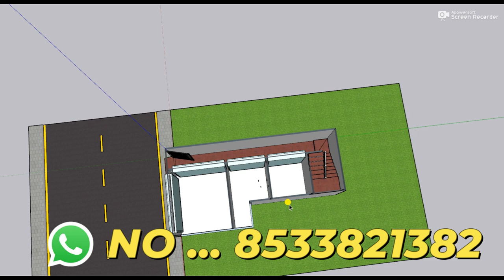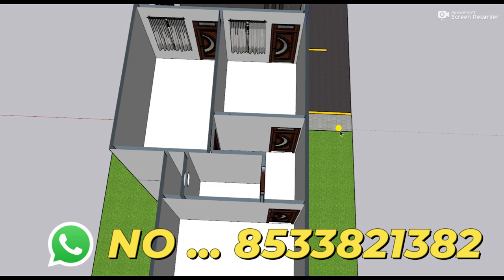निचे दुकान ऊपर पाँच कमरे का मकान ,3D 13x35 Shop With House Plan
3D design
This House Design Includes the flollowing things
PLAN      :- HOUSE
FLOORS    :-GROUND,1,2 floor
BED ROOM  :-5
TOILET    :-3
DRAWING   :-1
KITCHEN   :-1
PARKING   :-BIKE
STAIRS    :-3 FEET

12 by 70 besment shop plan 3D 12x70 dukan or makan ka design 12*70 house plan